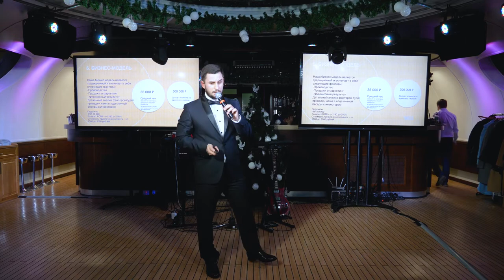Эко-Энергетический комплекс, Александр Одайник